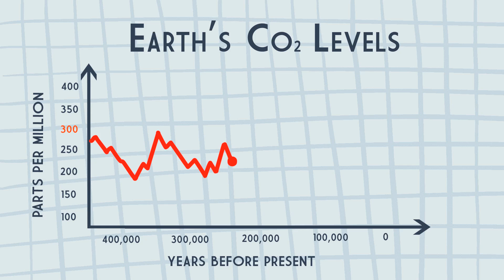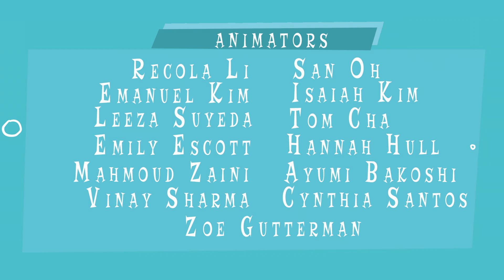A Word with Dr. Whizzlepuff: Climate Change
The California College of the Arts and The Marine Mammal Center produced an animated short highlighting the science of climate change, its effects on marine mammals and actions we can take to reduce our global footprint. Directed and Written by Bret Parker.  Animation and production completed by students at the California College of the Arts. This animation video was generously funded by the California Coastal Commission Whale Tail Grant Program.